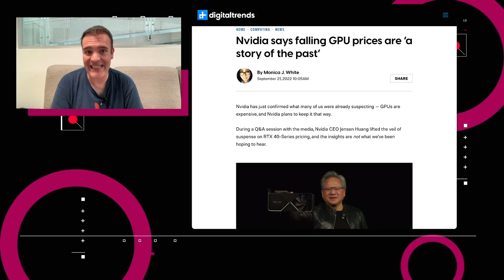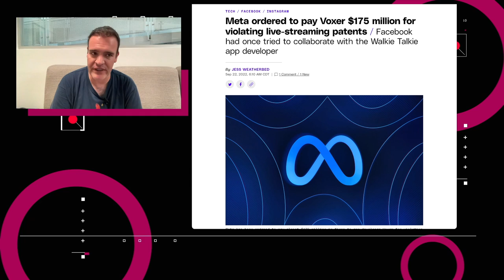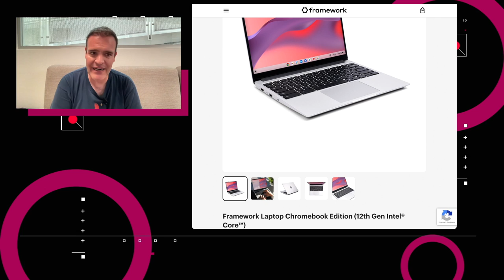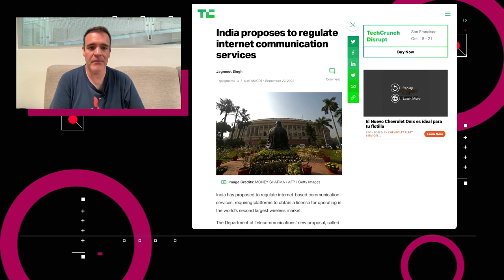La India busca revisar comunicación personal – NTX 212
Buscan regular el internet en la India, las tarjetas gráficas no bajarán de precio y multan a Meta por violación de patentes

Noticias:

00:16 El CEO de Nvidia, Jensen Huang, dijo que “la idea de que los chips van a bajar de precio es cosa del pasado”.

00:54 Meta deberá pagar $174 millones de dólares en daños a Voxer, los creadores de la aplicación de mensajería Walkie Talkie, después de que un jurado en la corte federal de Texas declaró que la compañía violó dos patentes.

01:32  Framework y Google anunciaron la Framework Laptop Chromebook Edition.

02:03  Tesla retirará más de 1.1 millones de vehículos en los Estados Unidos, debido al sistema de inversión automática de ventanas, el cual se activa al detectar una obstrucción, lo cual aumenta el riesgo de lesiones.

02:38 En la India, el gobierno ha propuesto la regulación de servicios de comunicación que usan el internet, pidiendo a las plataformas que obtengan una licencia para operar en el país.

03:21 Análisis: ¿Debe el gobierno monitorear tus mensajes?